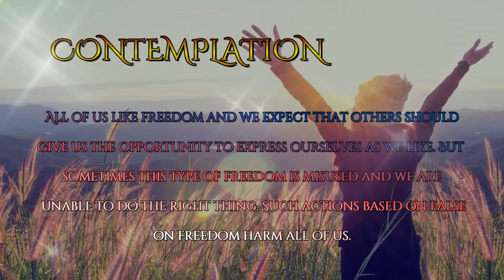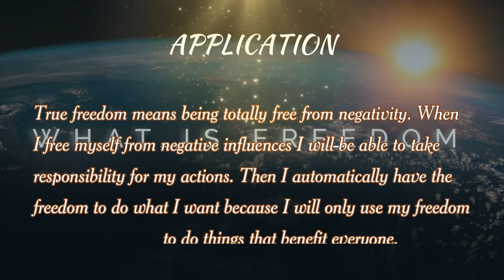DAY 86 FREEDOM